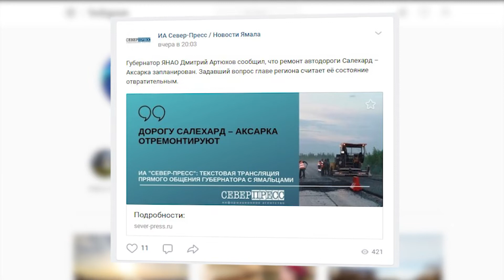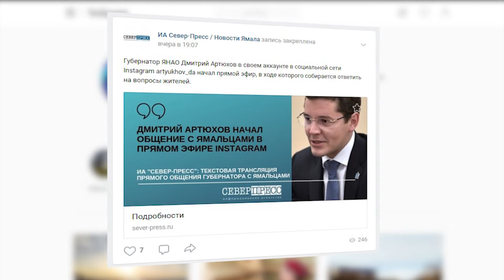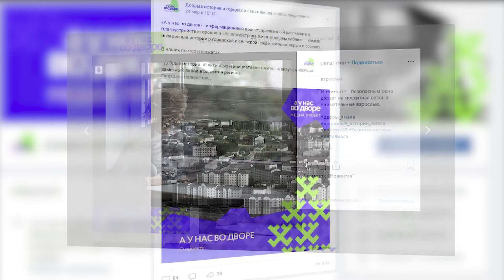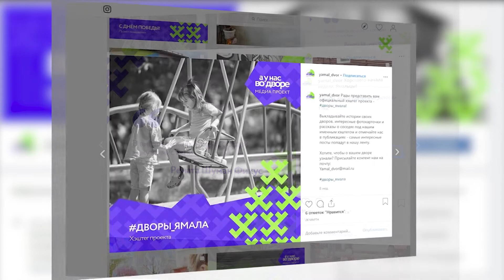Новости дня. ВКУРСЕСОБЫТИЙ 24 мая 2019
- Губернатор ЯНАО ответил на волнующие вопросы ямальцев.
- Молодёжное правительство Ямала запустило новый медиапроект под названием «А у нас во дворе».
- В Новом Порту и Мысе Каменном прошел первый этап фестиваля искусств и творчества.
- 25 мая для выпускников Ямальской средней школы прозвенит последний звонок.